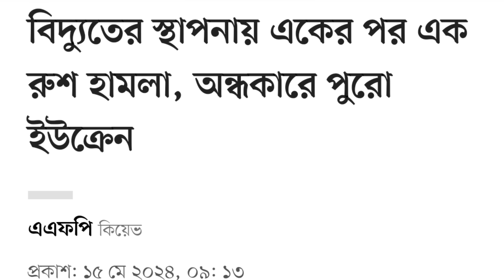পুতিনের পুরানা খেলা শুরু || এক ঢিলে 3 পাখি শিকার